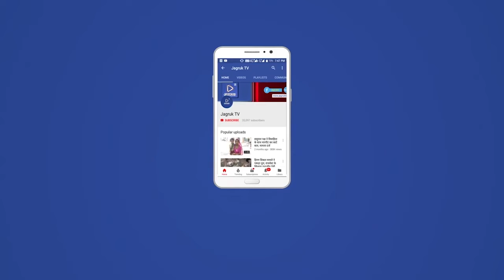देलदर : दुल्हन की तरह सजाया मन्दिर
मण्डवारिया ग्राम मे नव निर्मित माता राणी भटियाणजी का मन्दिर रंग बिरंगी रोशन से सजाया गया कि लगता है स्वर्ग है यहा । मन मोहक , मन भावन पूरा मन्दिर परिसर भक्ती रस मे डुबा हो । इस मन्दिर मे माता राणी की मुर्ति की प्राण प्रतिष्ठा करने मे पुरा गॉव सरकारी कोरोना गाईड लाईन का पालन करते नजर आए । बताया जाता है कि स्थानीय भोपीजी मंजू देवी पर माता की कृपा बनी रहती है माता का चमत्कार इतना है कि लोग दूर दर्राज से मन्नत मांगने आते है और पुरी श्रृद्धा से मन्नत मांगते है उनकी मनोकामनाए पुर्ण होती है । उनके पती पदमाराम पुत्र शंकरजी ने लाखो रूपये की लागत से मन्दिर बना कर गाँव को सौपेंगे । दिनांक 23 को मुर्ति की प्राण प्रतिष्ठा विधि विधान से होगी । वही विधायक संयम लोढ़ा ,प्रधान हसमुख मेघवाल , सरपंच सविता देवी मेघवाल, जिला परिषद सदस्य दलिपसिंह मांड़ानी , पंचायत समिति सदस्य मनीषा पुरोहीत , पूर्व मंत्री ओटारामजी , और स्थानीय ठाकुर पूर्णसिह शिरकत देंगें । वही नव निर्मित प्याऊ का भी उद्घाटन विधायक के कर कमलो से होगा ।